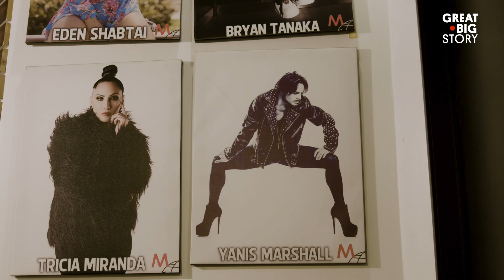Yanis Marshall Became A Pro At Dancing In Heels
A dancer and choreographer who has worked with the likes of Celine Dion and Cirque du Soleil, Yanis Marshall is famous for dancing in high heels. You’ve probably seen his viral YouTube videos—he moves with confidence and grace atop three-inch stilettos, making it look effortless. But, behind those moves is a lot of hard work. Marshall has spent years mastering the art, and his reasons go beyond his love of dance. As a proud gay man, Marshall dances in heels to inspire men to express themselves in whatever way they see fit.

Love dance? We’re stepping up for you in a big way. In our new series “Making Moves,” we’re putting the spotlight on some of the world’s most creative dancers and choreographers.